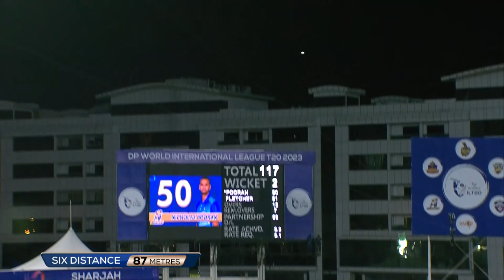It's raining boundaries, courtesy Nicholas Pooran and Andre Fletcher! 🔥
The ultimate Domination in the Elimination by NicholasPooran and AndreFletcher!🔥💪

DPWorldILT20league, streaming on ZEE5.